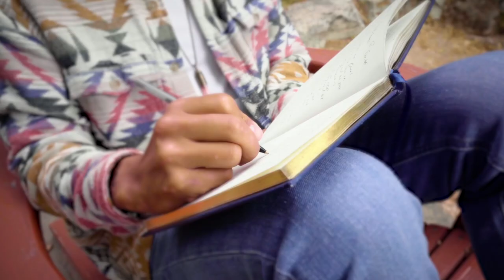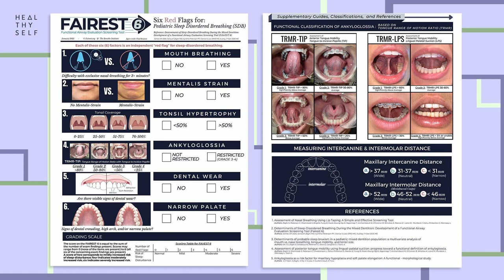#1 Way to Heal Knowledge Bomb, Dr. Soroush Zaghi, Signs You Are Not Breathing Correctly | #121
Thank you Birch for sponsoring! to get $400 off your Birch mattress, plus two free pillows.

Knowledge Bomb: Dr. G discusses the #1 way to heal your whole life. Every facet of your health. How to live the life you came here to live. How to remember your purpose and change the life of yourself and others.

Special Guest Segment: World renowned, Dr. Soroush Zaghi, joins the show to discuss how to identify disordered breathing in your children and what the root causes are. He is paving the way to changing the long term health of children and adults by optimizing their breathing which in essence optimizes every facet of our health.

Guest Bio: Dr. Soroush Zaghi: Dr. Zaghi graduated from Harvard Medical School, completed residency in ENT (Otolaryngology - Head and Neck Surgery) at UCLA, and Sleep Surgery Fellowship at Stanford University. The focus of his sub-specialty training is on the comprehensive treatment of nasal obstruction, snoring, and obstructive sleep apnea. He is very active in clinical research relating to sleep disordered breathing with over 80+ peer-reviewed research publications in the fields of neuroscience, head and neck surgery, and sleep-disordered breathing. Dr. Zaghi practices in Los Angeles, CA as Medical Director of The Breathe Institute, which provides comprehensive functional and structural treatment options for pediatric and adult sleep and breathing issues. Dr. Zaghi is particularly interested in how tethered-oral tissues (such as tongue-tie) and Oral Myofascial Dysfunction impact maxillofacial development, upper airway resistance syndrome, and obstructive sleep apnea. He is an invited lecturer, author, and journal reviewer for topics relating to sleep-disordered breathing and tongue-tie disorders.

If you want to check out The Prima Bath Gem, or any of the products I mention over the next few weeks, just go to check out my dedicated channel and get easy access to all of these featured products.